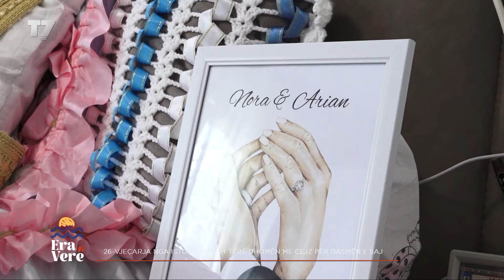26-vjeçarja nga Istogu shkon nuse në mërgim, mes lotësh vëllai e përcjellë | T7